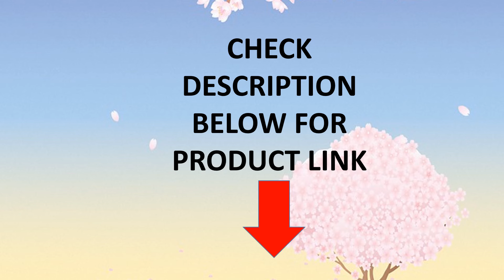TOP 5 Best Game Stick in 2022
TOP 5 Best Game Stick  2022
 01.Gamestation 5 Console AV-OUT Home TV

 02.Game Console Wireless Controller Game Stick

 03.Portable Videogame Handheld Retro

 04.Mocute Gamepad 058 update 060 PUBG Controller

 05.RG552 Anbernic Retro Video Game Console
This helps supports the channel and allows us to hold to make videos like this. thanks in your guide!
Copyright problem:-
if you find any of your copyrighted cloth in this video, please touch us at so we are able to speak amicably. thank you.